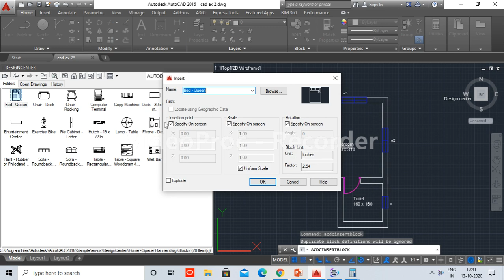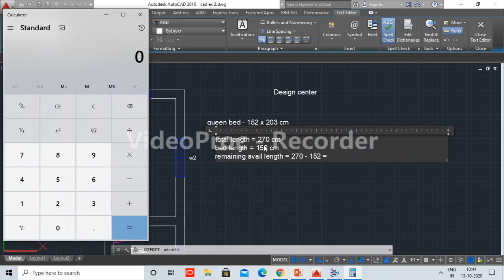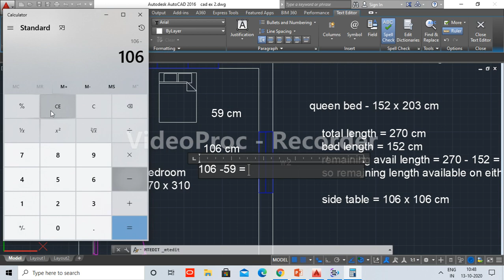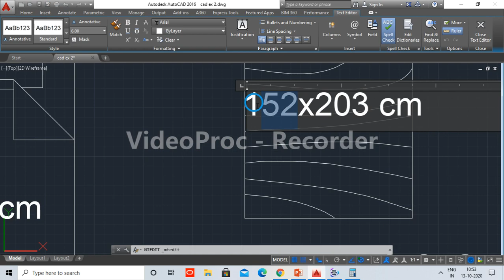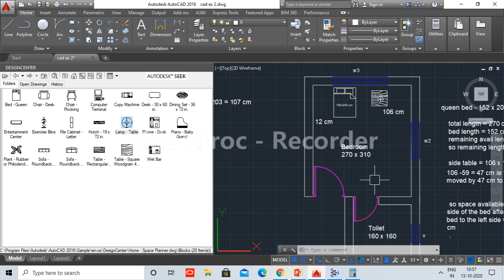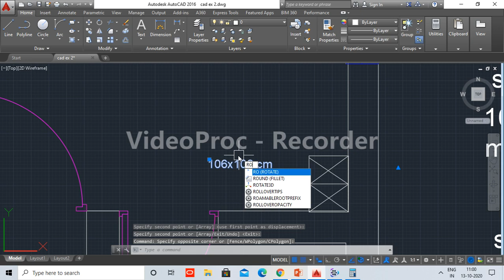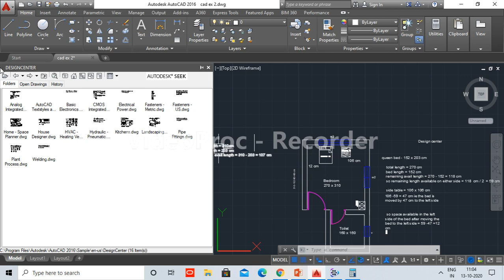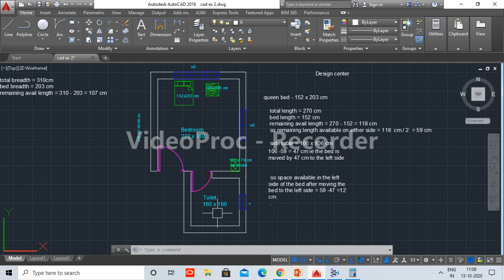USING DESIGN CENTER IN AUTO CAD- BED ROOM FURNITURE ACCESSORIES SCALED TO PLAN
BED ROOM FURNITURE ACCESSORIES SCALED TO PLAN